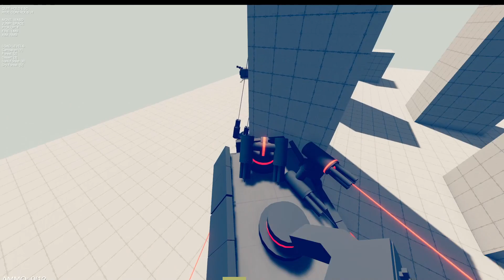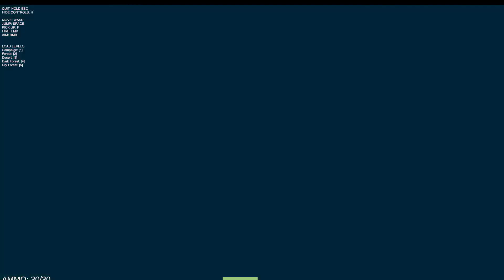Exploring the Landfall Archives Part 3